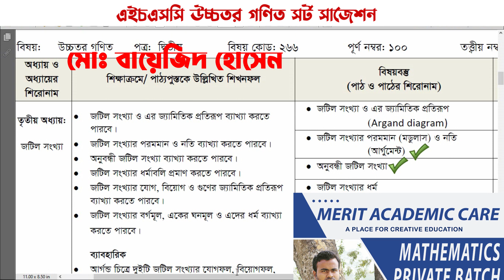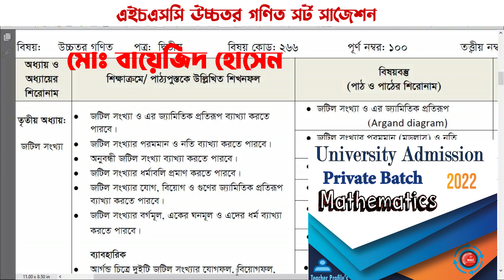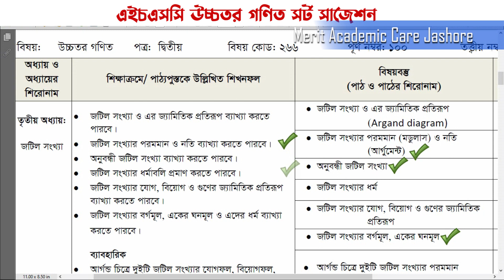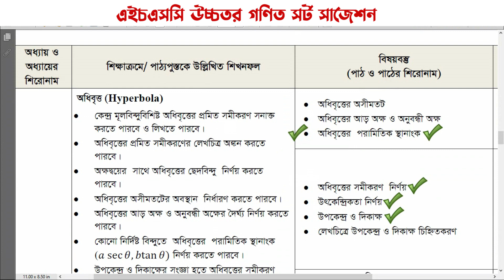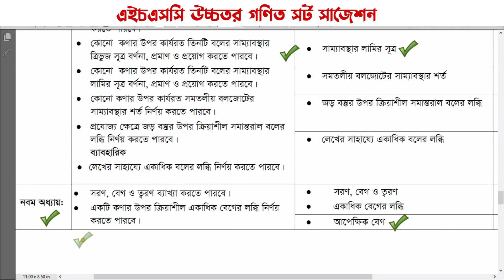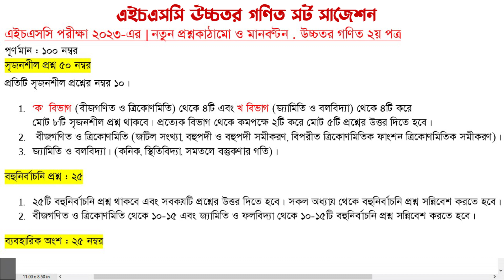HSC Higher Mathematics-2 Short Suggestion for Exam 2023 | ২০২৩ সালের HSC উচ্চতর গণিত পরীক্ষার সাজেশন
Merit Academic Care
A Place For Creative Education
পড়াশুনা  সংশ্লিষ্ট যেকোনো প্রয়োজনে আমাদের জানাতে পারেন আমরা সাহায্য করার সর্বাত্মক চেষ্টা করবো
ফেসবুকে আমাদের সাথে যুক্ত থাকতে পারেন
এই লিঙ্কে ক্লিক করে
আমাদের ওয়েবসাইট ভিজিট করতে পারেন
নিচের লিঙ্কে ক্লিক করে

HSC Higher Mathematics Short Suggestion for Exam 2023 | ২০২৩ সালের HSC উচ্চতর গণিত পরীক্ষার সাজেশন

All Syllabus Download Link